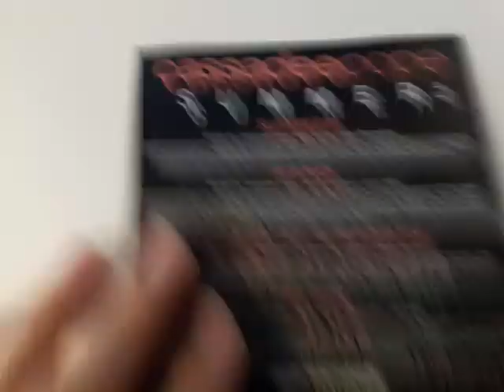Cassadee Pope - Summer (EP) (CD Unboxing)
Unboxing Cassadee Pope's EP Summer. Tracklist:
1. Summer 3:10
2. Piano 3:04
3. Kisses At Airports 3:23
4. Alien 3:28